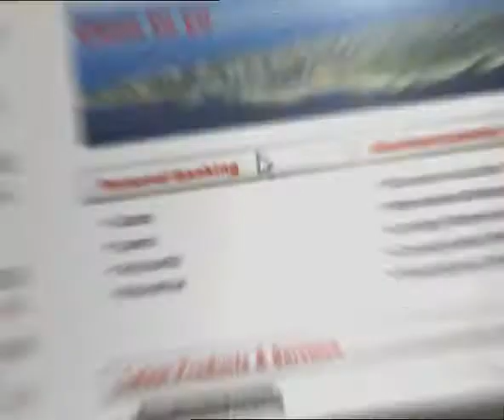Credit Libanais - Coming Back to Lebanon?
2008 advertisment for Credit Libanais' e-channels.